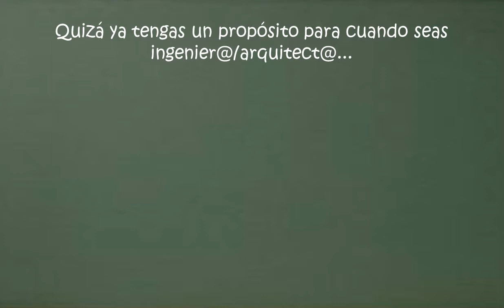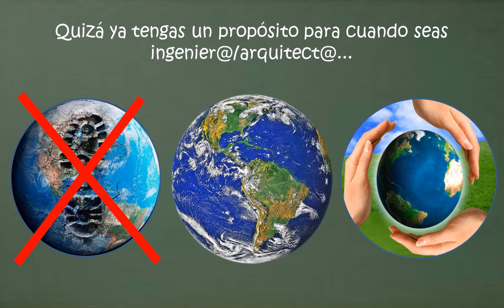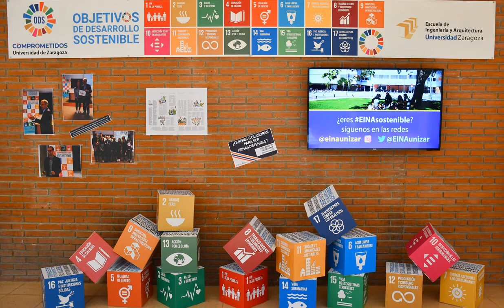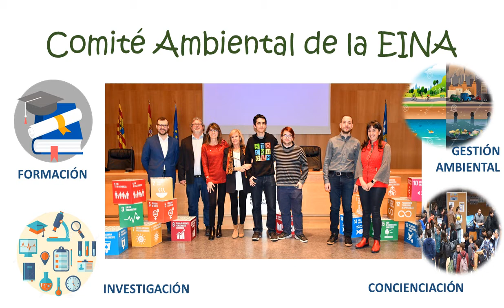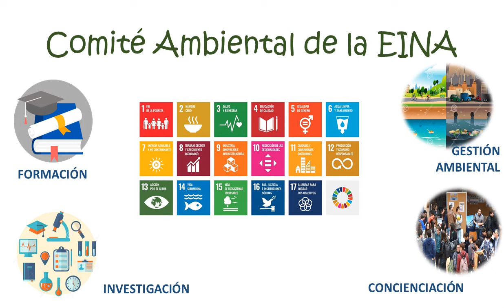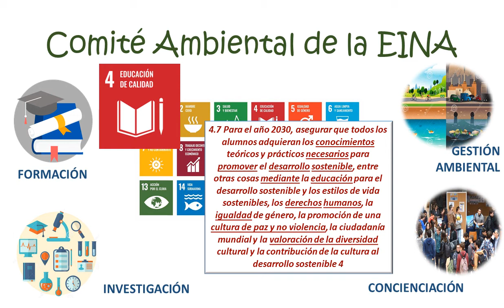EINA COMITE AMBIENTAL Jornadas bienvenida 2020